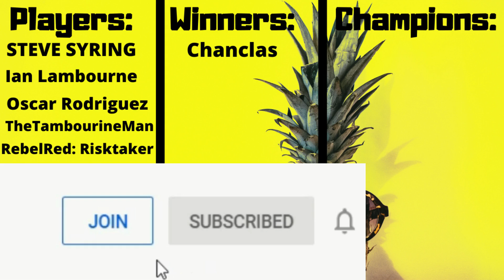WHEN YOU GET A GOOD RISK GAME GOING 😎 | RISK: Global Domination Tips and Strategy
When you cannot be more fortunate in risk global domination! :) 5 player progressive card game with 3 grandmaster rank players, 1 beginner and 1 expert difficulty bot. Settings: alliances off, balanced blitz dice rolls, 60 seconds per turn.

In this channel I’m sharing relevant risk tips and tricks that will help you to increase your rank in no time. I upload my videos constantly, I try to make them short and informative but also entertaining at the same time.

I’m currently Grandmaster and have over 1000 hours of experience which I want to share with you. Most people want to know how to win at risk. Are you one them?

Feel free to send me a friend request. I’ll accept them all. Send invites to Dash Durum 14 (ChampionEver) on risk global domination app.

Get exclusive badges, emojis and more!

Meet same minded people as you and talk about strategy :)

Risk is a strategy board game of diplomacy, conflict and conquest for two to six players. Players may form and dissolve alliances during the course of the game. The main goal in the standard version is to conquer every territory on the map and in doing so, eliminate the other players.

RISK: Global Domination is based on risk board game. Online risk has never been so much fun! Take the battle online with Global Domination mode. Defend your territories, draft troops, and launch attacks for the ultimate conquest against friends, family, and foes. NOW WITH FULL ONLINE MULTIPLAYER AND MATCHMAKING!

RISK: Global Domination gameplay by Hasbro, Inc mobile/tablet Android, iOS, iPhone, iPad!